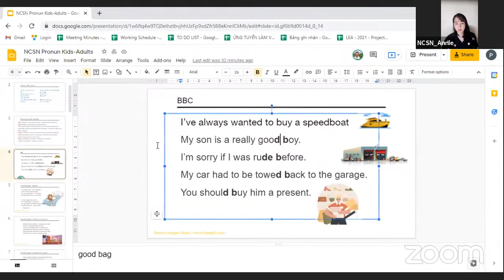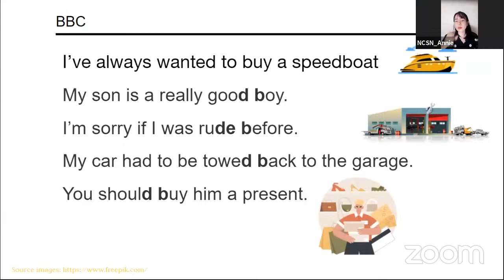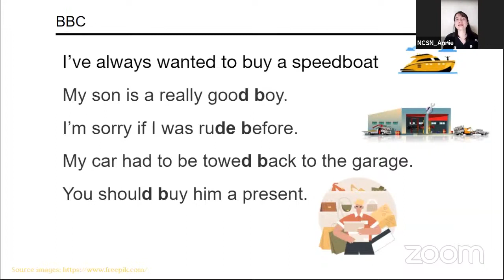NCSN Pronun Adults L5 pt1